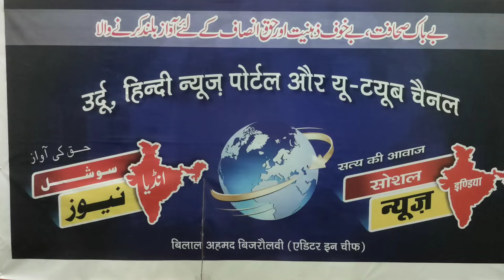تلاوت اور داخلہ کا اعلان 9756404074